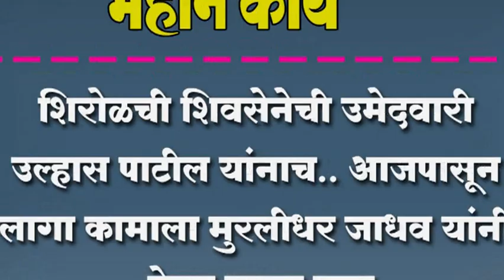शिरोळची शिवसेनेची उमेदवारी उल्हास पाटील यांनाच..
शिरोळची शिवसेनेची उमेदवारी उल्हास पाटील यांनाच.. आजपासून लागा कामाला मुरलीधर जाधव यांनी केला प्रचार सुरू